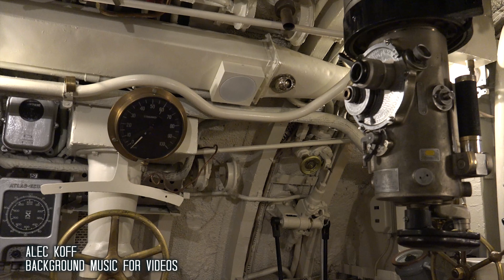Epic drum music | intense drum music | cinematic drums music